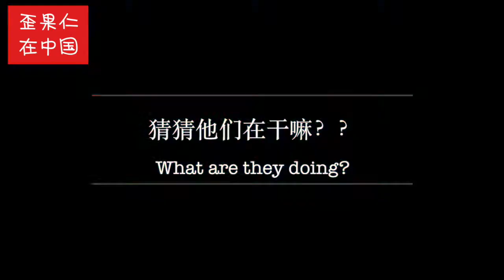外国人怎么看潮牌热？ Street-wear fashion？